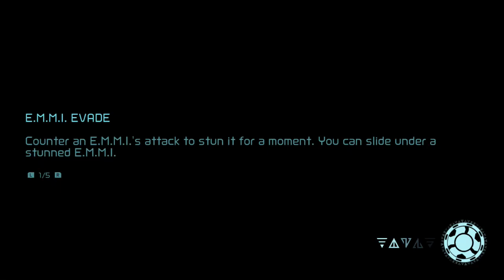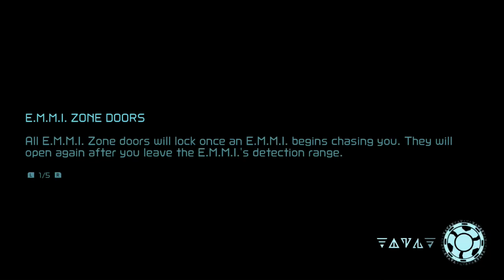Lettuce play Metroid Dread part 15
In this lettuce play I for the first time (obviously) play through Metroid Dread, The first console 2D metroid since Super Metroid released in 1994